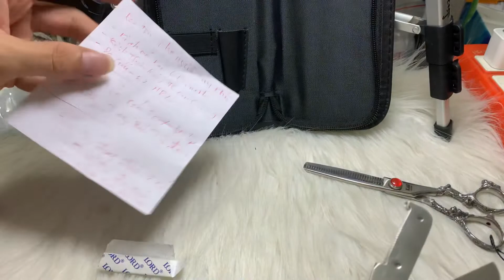Hướng Dẫn Thay Lưỡi Dao Cạo Cán Gỗ Cạo Râu Cạo Lông Mặt